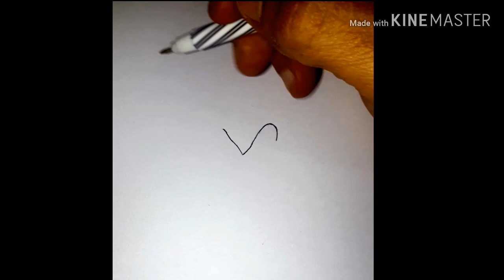(คลิปที่827)แสดงวิธีการวาดรูปสแตนด์เครซี่ไดม้อนจากโจโจ้ ล่าข้ามศตวรรษ(Drawing Crazy Diamond )